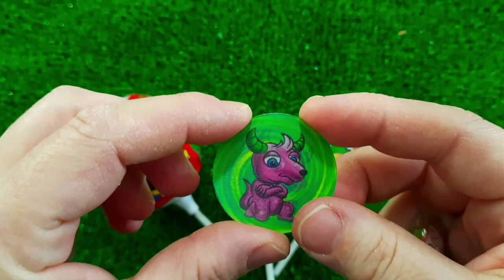ASMR MUKBANG Watermelon Desserts Cutting Rainbow Ice cream, Lollipo Cutting Rainbow